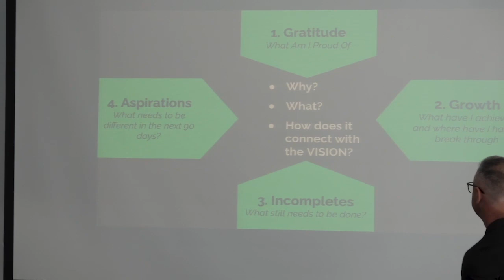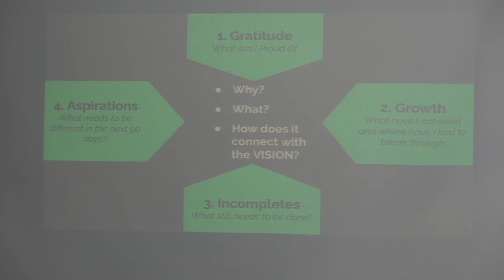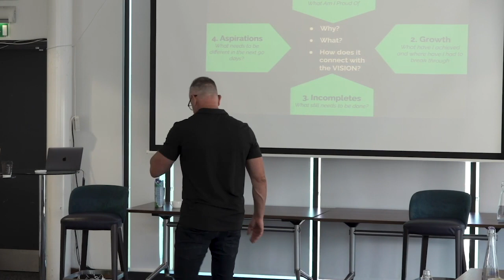The 4 Forces Exercise